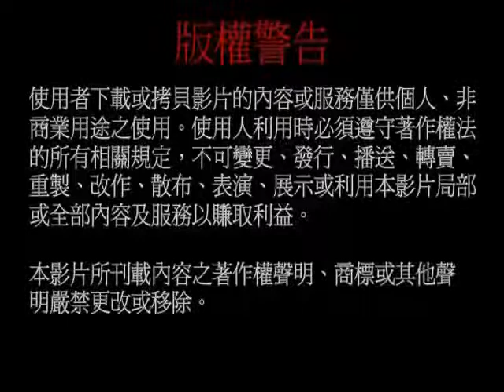20110917蓮生活佛蒞臨巴拿馬常弘雷藏寺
20110917蓮生活佛蒞臨巴拿馬常弘雷藏寺